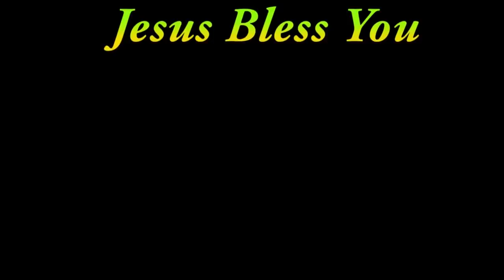30 December 2019 Hosanna Ministries Anudina Krupa -॥Pastor.Ramesh ॥